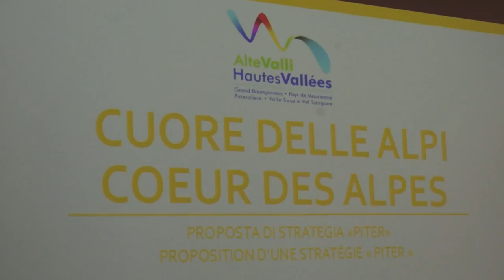Firma progetto Piter "Nel cuore delle Alpi"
A Salice d'Ulzio è stato firmato l'accordo transfrontaliero Alcotra che vede come capofila la città metropolitana di Torino.